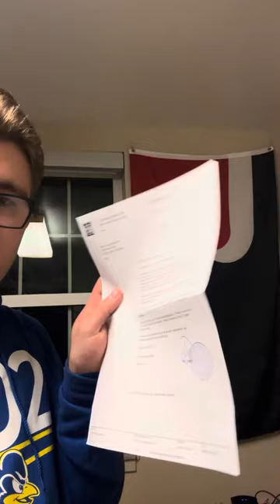My family’s and my experience with Finnish military service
A Finnish citizen residing in the United States talks about Finland and it’s policy of conscription.